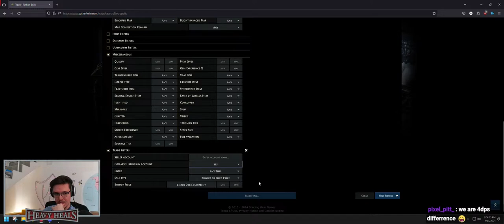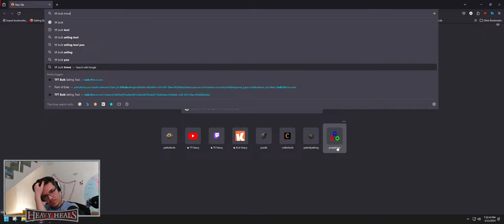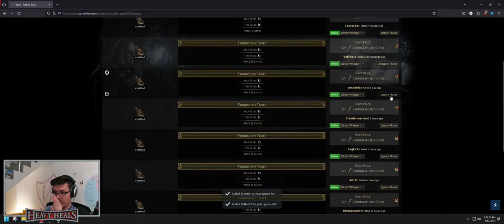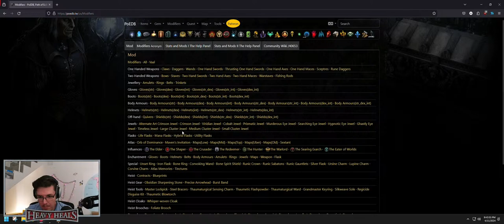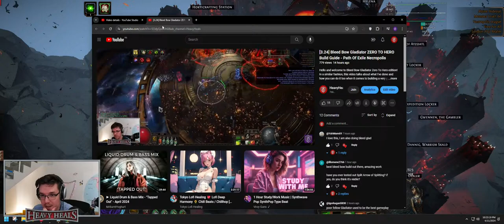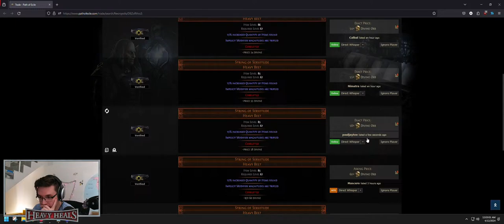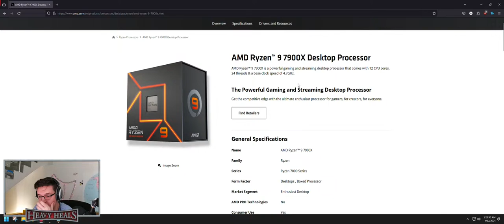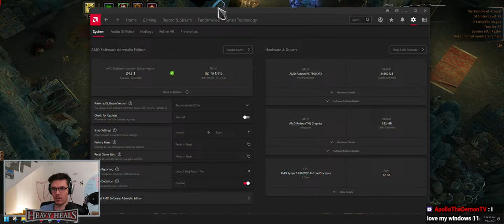Raider Rupturing Bleed Bow! - Glad guide UP! !filter | Beginner Friendly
is the main stream, this is a secondary stream!

MAP REGEX: "!o al|f ph|uct|withe|s col|as l|gen|eec|on,|non" + crit (bleed bow glad)